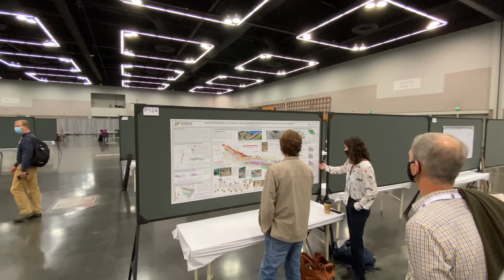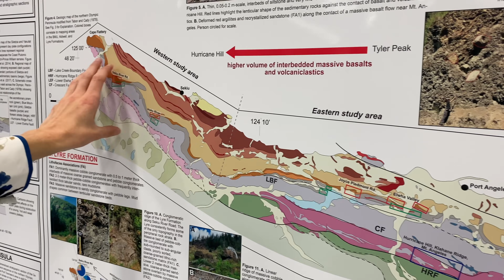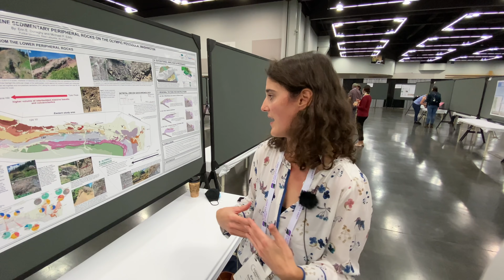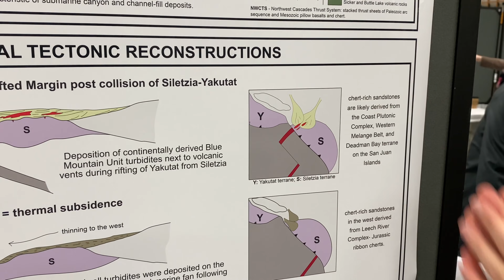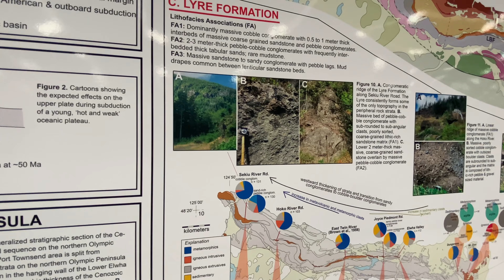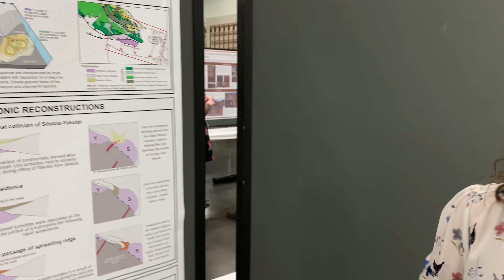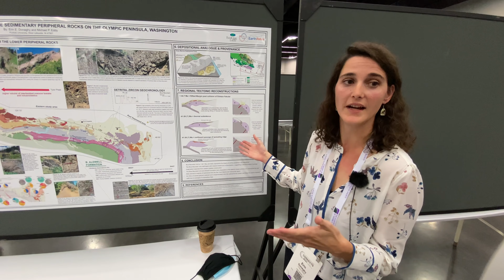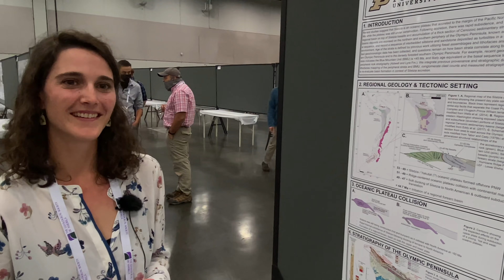Olympic Peninsula Geology with Erin Donaghy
Purdue University's Erin Donaghy (PhD geology student) discusses her latest research at the GSA meeting in Portland, Oregon.  Filmed on October 12, 2021.